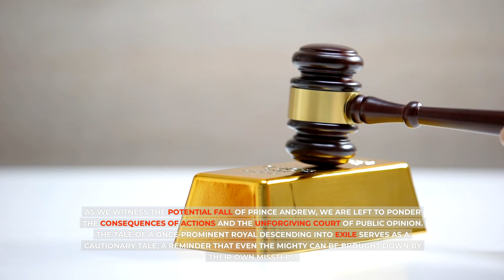THE END FOR YOU! Furious King Charles FOREVER BANS Disgrace & Peniless Andrew Inside Palace Walls.